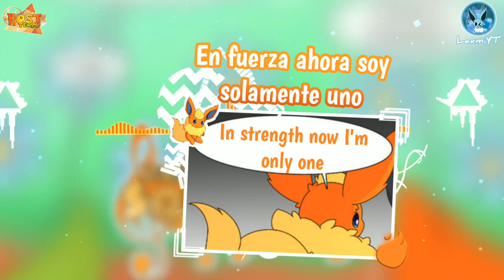ESMV | Superhero (🔥) - Unknown Braind ft. Chris Linton; Sub. Español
Hello! At last I returned and pardon but had no time;-; This time I'll try not to be late again.

Holiwis c: antes que nada, Perdonen la demora pero no tenía tiempo y la flojwra me ganó xd, esta vez intentaré no atrasarme con los videos u.u

Next Song; this time is secret owo

1.- Créditos/Credits:

-Canción/Song; -I didn't find the original-

Discord; @LaxmiYT

Instagram; @laxmiyt

3.- Canales amigos/friends channels

Lyrics En Español (LEE)

xXMyunaXx